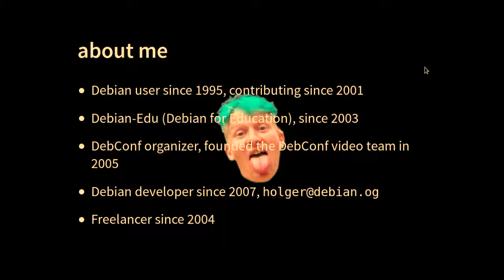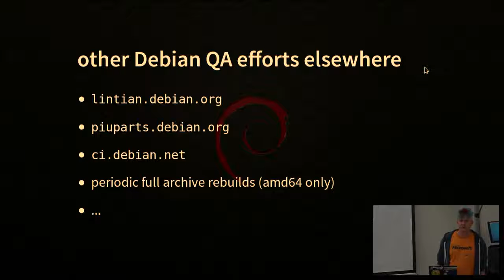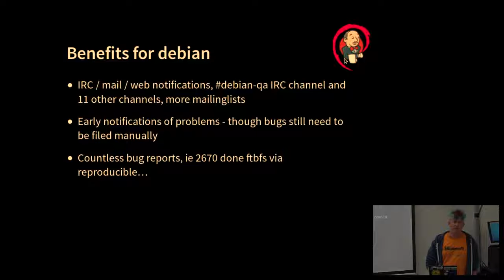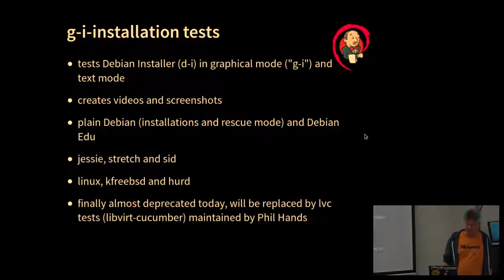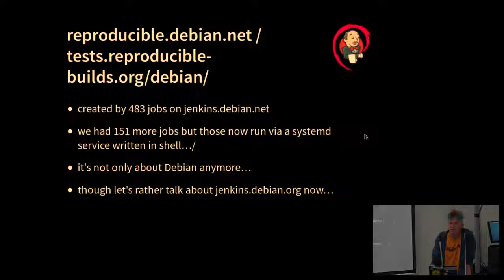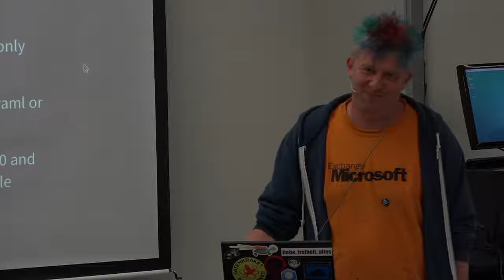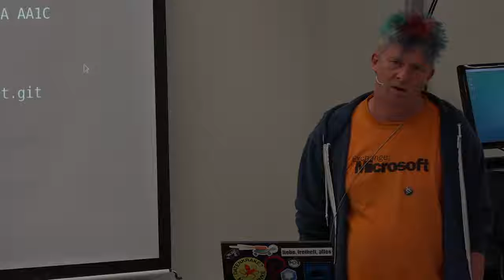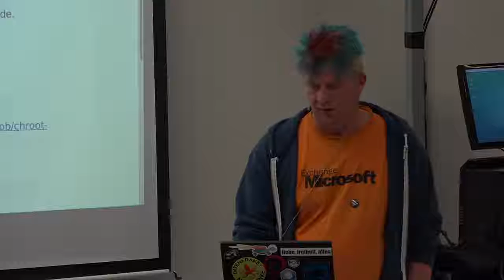let's maintain jenkins.debian.org as a team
At: DebConf17
Room: Bo
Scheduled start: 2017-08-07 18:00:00